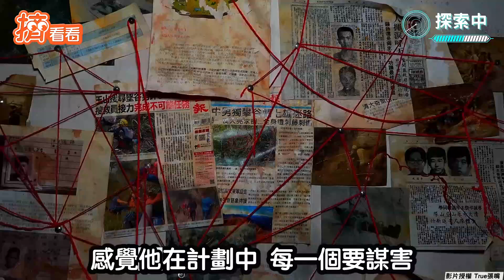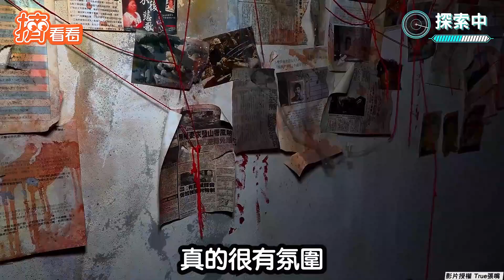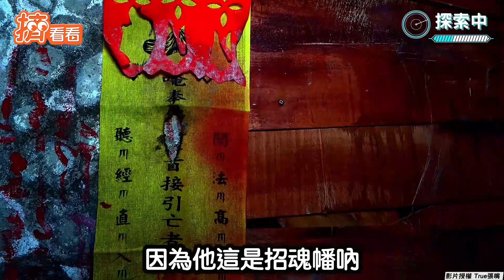玄！YTR廢墟探險見招魂幡神壇 藍桶溶液飄毛髮還翻到蠕動肥蟲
影音授權：True張嘴